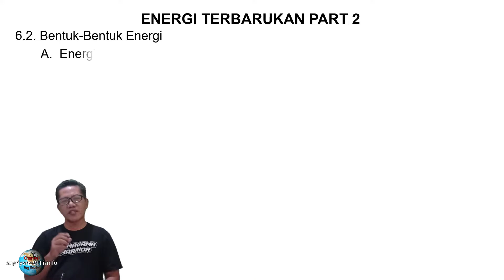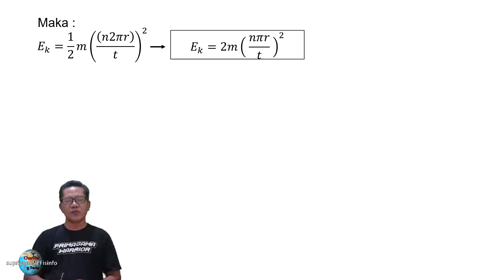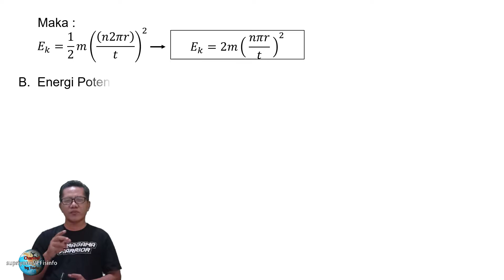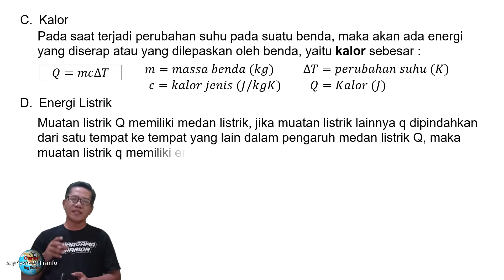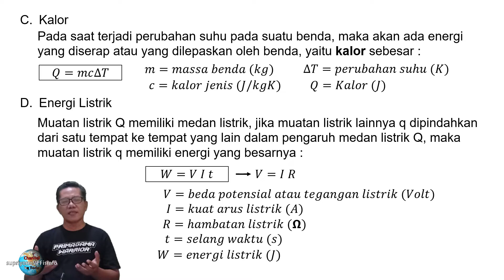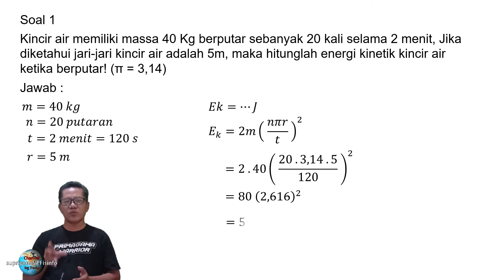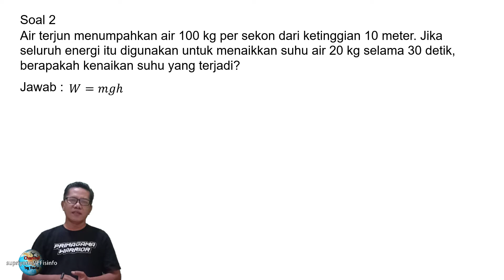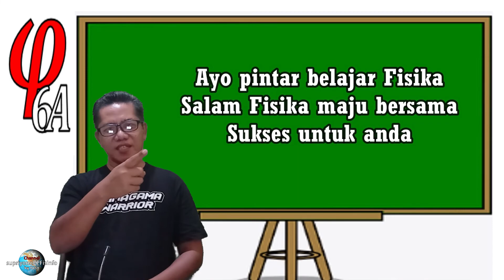Energi Terbarukan Part 2 Bentuk - Bentuk Energi Fisika Kelas X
Bentuk-bentuk energi merupakan materi pembelajaran fisika kelas X dari Energi terbarukan part 2
Apa saja bentuk-bentuk energinya ?
Semoga membantu belajar fisika anda.